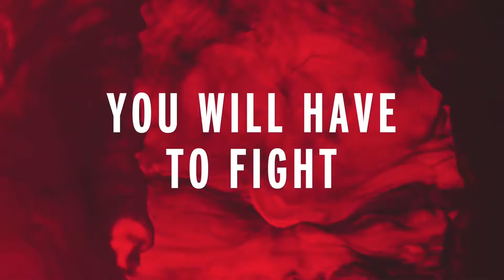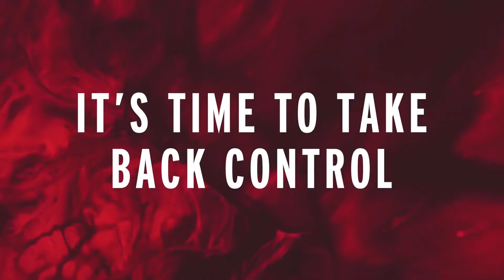CONTROL GRATIS NEL EPIC GAME STORE!!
Affrettatevi a scaricare Control,gratis ancora per pochi giorni!